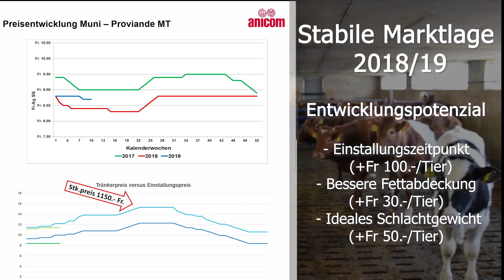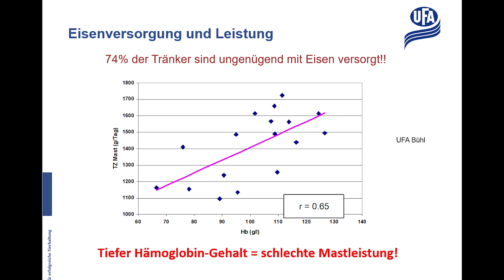Toro-Tagung – Wirtschaftlichkeit in der Munimast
Im Rahmen der Toro-Tagung wurde der Rindviehmastbetrieb der Familie Schaad in Grenchen besichtigt. Die Wirtschaftlichkeit der Gross­viehmast ist bei der aktuellen Marktlage eine wichtige Komponente, um den eigenen Betrieb laufend zu optimieren. Dabei sind die Futterverwertung sowie die Rationskosten wichtige ökonomische Kennzahlen, welche die Wirtschaftlichkeit eines Betriebs beeinflussen.